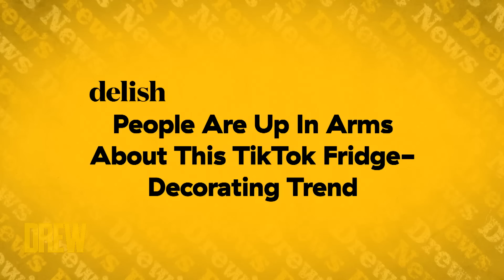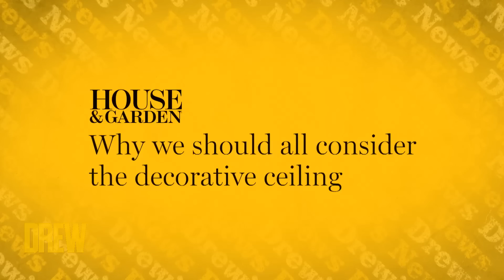Jeremiah Brent & Nate Berkus Weigh In: Should Bathrooms Be Carpeted? | Drew's News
"Nate & Jeremiah by Design" duo Jeremiah Brent and Nate Berkus join Drew Barrymore and Ross Mathews at the Drew's News desk to play "Design Fling or the Real Thing?" where they weigh in on today's hottest home decor & design trends. From decorated refrigerators to carpeted bathrooms, find out what the experts have to say!